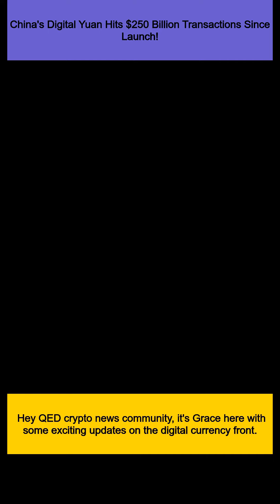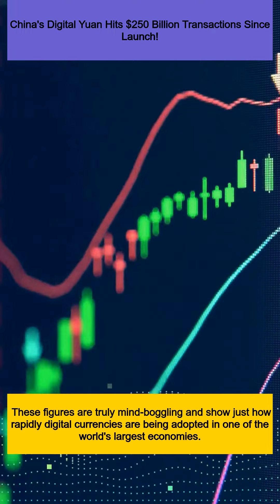China's Digital Yuan Hits $250 Billion Transactions Since Launch!